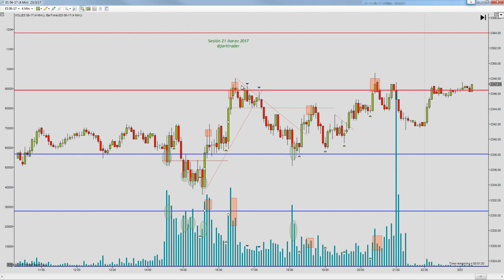MiniSP: Sesión lateralizada.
Durante la sesión de ayer, se frenó el movimiento bajista. En los primeros compases de sesión intentó perder el NSO-1, pero se quedó en una mera dilatación a la zona. Al mantenerse entre las primeras zonas operativas se nos quedó en rango lateral  durante toda la sesión. La operativa en acciones, futuros y forex contiene un riesgo sustancial y no es para todos los inversores. Lee en el siguiente enlace la divulgación completa de riesgos: